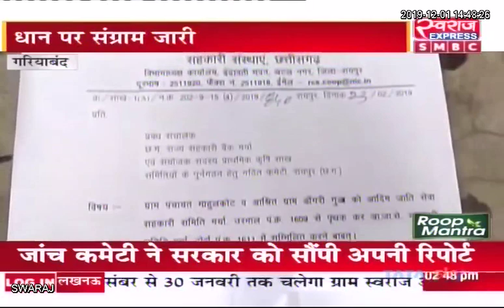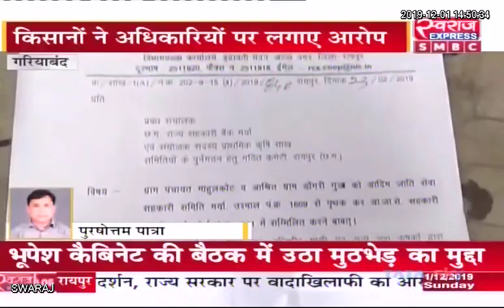Gariyaband News: किसानों ने धान बेचने को लेकर किया हंगामा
Gariyaband District Gariyaband Police CMO Chhattisgarh Indian National Congress - Chhattisgarh Chhattisgarh Purushottam Patra
Tag peopleAdd what you're doing or how you're feelingTag a locationChoose who you'd like to see this postTag a productAdd a send message CTA